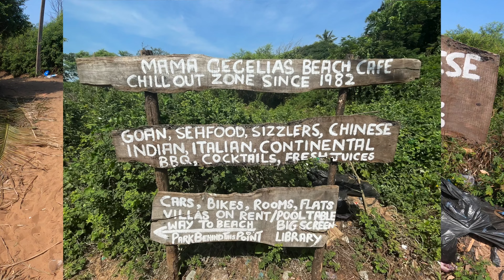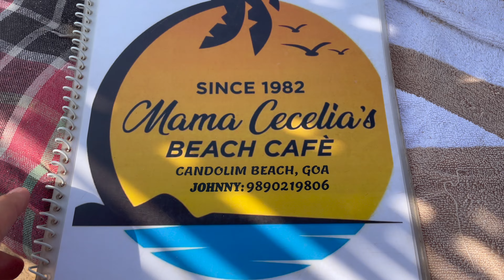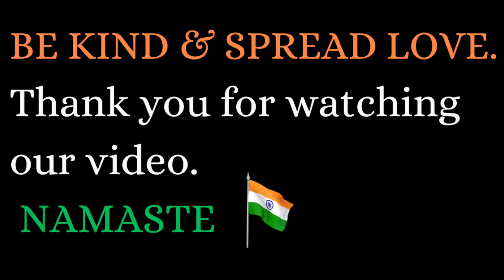Walk to Candolim beach -final thoughts on Goa 🇮🇳 and my commentary on so called ''Water Sports''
Join us in this video as I give my summary/ final thoughts on Goa. Did we love it?  Absolutely!  But, there a few things I did point out about Goa that I didn't know before coming here.  IMHO , I feel that I gave a more honest review about certain things then other YouTube channels. For example, the weather, food, and of course the "popular" water sports that every blogger keeps telling you about but is it really worth the hype?  Watch this video to find out what I am referring to. Enjoy the video!

Don't forget to hit the like button, subscribe to our channel and especially hit the notifications button for our upcoming adventures as we explore this fascinating country known as the one and only India ;) 🙏🏽

And most importantly - KEEP THE FAITH & BELIEVE in God's goodness as The Best Is Yet To Come !

And most of all, if you enjoyed this video remember our motto: "Be Kind and Spread Love!"  It is more important now than ever before to emit the frequency of Love!

If you enjoy & like the content I bring to you - a Coffee /Cerveza -or Chai is most welcome and appreciated :) Please follow the link below to buy me that drink!

(hundreds of tracks to choose from at a low cost).